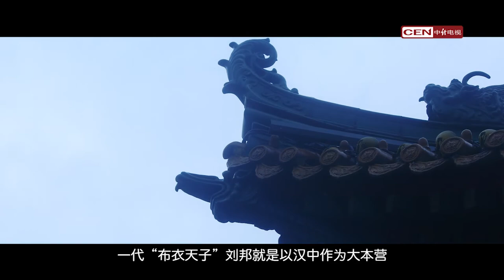Hanzhong, Shaanxi, China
Hanzhong is a prefecture-level city in Shaanxi Province, known as Nanzheng, Xinyuan, Liangzhou and Tianhan in ancient times. It is located in the south of Shaanxi Province, with the Qinling Mountains in the north, the Ba Mountains in the south, and the Hanzhong Plain in the middle. The total area is 27,200 square kilometers . As of 2021, the city has jurisdiction over 2 districts and 9 counties, including Hantai District, Nanzheng District, Chenggu County, Liuba County, Mian County, and Foping County.
Hanzhong is named after the Han River and has been known as "Tianhan" since ancient times. It has been named one of the ten most beautiful towns in China and is known as the "Old Home of the Han People". Hanzhong is the source of the Han River, the first major tributary of the Yangtze River, an important central city in southern Shaanxi Province, and an important transportation hub connecting the Guanzhong-Tianshui Economic Zone, the Chengdu-Chongqing Economic Zone, and the Jianghan Plain.[48] It is also the source of the two Han rivers.  It is also the main birthplace of the cultures of the Han Dynasty and the Three Kingdoms, and is known as the "birthplace of the Han family and the treasure basin of China". According to the seventh census, as of November 1, 2020, the resident population of Hanzhong was 3,211,462.[43] Hanzhong has been an ancient city since ancient times. Since ancient times, Hanzhong has been praised as the "land of fish and rice" and is also known as the "Land of Heaven". There are four treasures in Hanzhong: the ibis, the giant panda, the golden monkey and the antelope. Hanzhong is known as the hometown of panda; it is also known as the "home of the ibis" because of the existence of the world's endangered bird, the "world's rare bird" - the ibis.
In October 2017, it was awarded the title of "National Garden City".